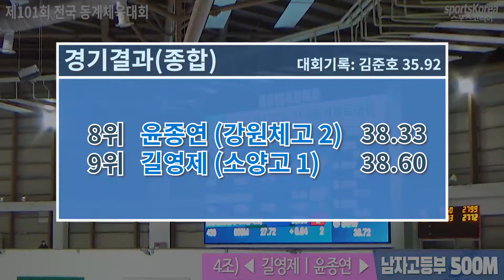남자고등부 500M 결승 4조) 길영제, 윤종연 - 2020동계체전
제101회 전국동계체육대회 빙상 스피드
남자중등부 500M 결승

1위 양석훈(양주백석고 2학년/경기) 36.82
2위 장서진(신현고 1학년/서울) 37.49
3위 이진환(동두천고 3학년/경기) 37.64
4위 김경래(의정부고 1학년/경기) 37.69
5위 정우석(소양고 3학년/강원) 37.73
6위 박성현(노원고 1학년/서울) 37.74
7위 박종혁(노원고 2학년/서울) 37.95
8위 윤종연(강원체육고 2학년/강원) 38.33
9위 길영제(소양고 1학년/강원) 38.60
10위 양재균(불암고 2학년/서울) 38.67
11위 송준화(성수고 3학년/강원) 38.72
12위 안정민(제천고 1학년/충북) 39.79
13위 민성현(제천고 1학년/충북) 40.58
14위 이정헌(신현고 1학년/서울) 41.21

The Korean Winter Sports Festival - Speed Skating
Men High School 500M - Final